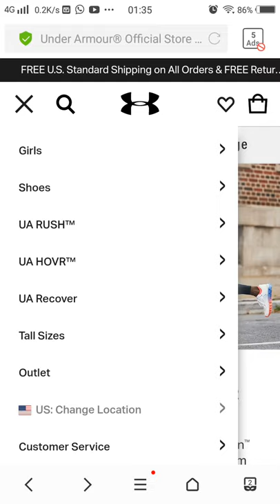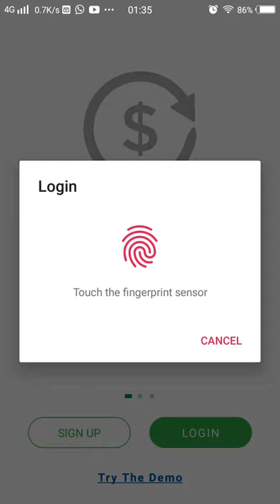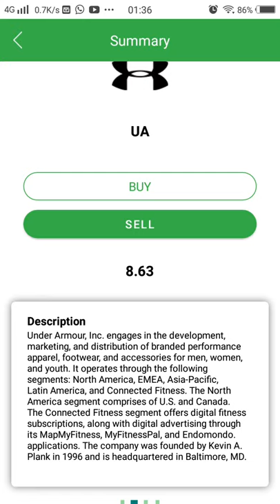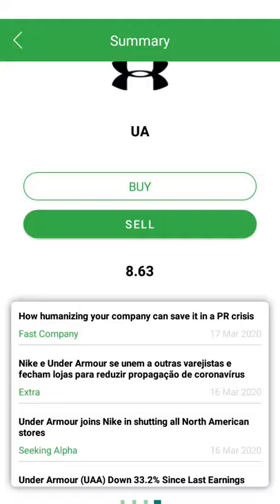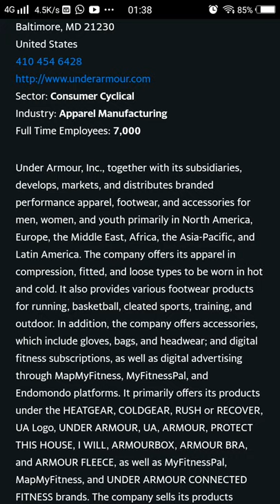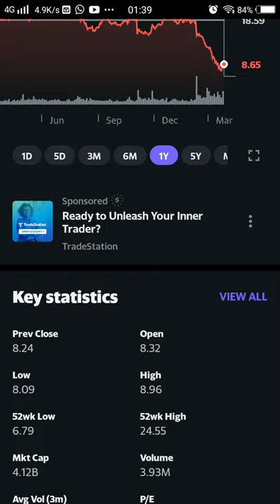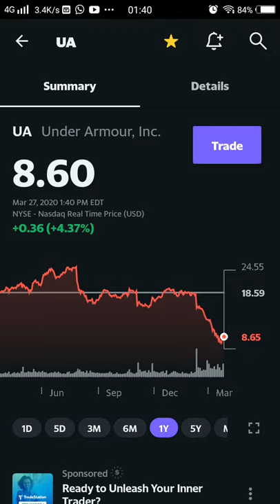How to Make Money with Under Armor?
Get Under Armour to pay U
If U like to know how, Comment Yes below